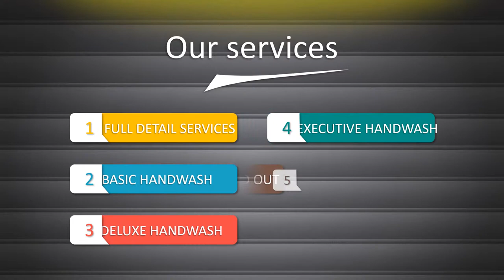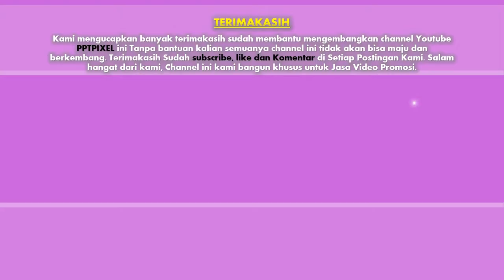Jasa pembuatan video promosi/iklan terbaik di Metro Barat, Metro Pusat